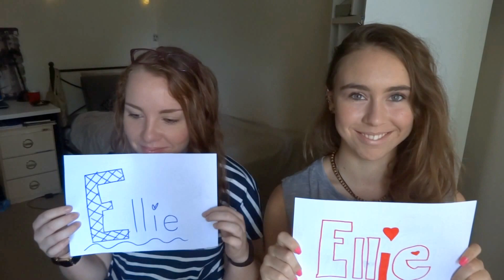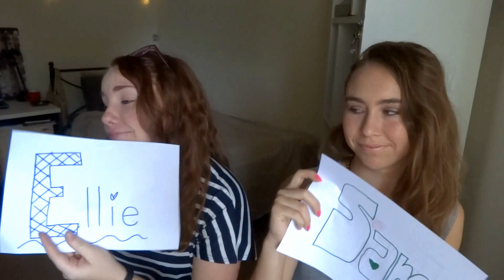I CAN TALK TO ANIMALS?!? | Most Likely To Tag | Samantha Wicks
Helllloooo everybody!
So this week I have paired up with my good friend Ellie! Ellie has just started a youtube channel and will be uploading a video very soon!